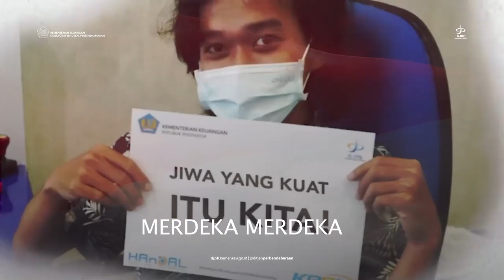INDONESIA RAYA - DJPb Oficial Video